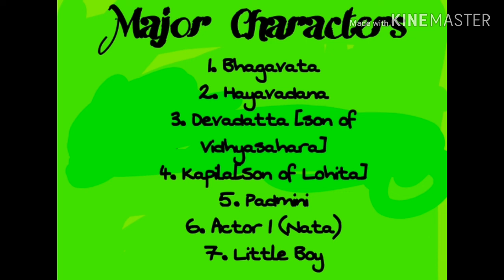Hayavadana by Girish Karnad in Tamil | தமிழ்